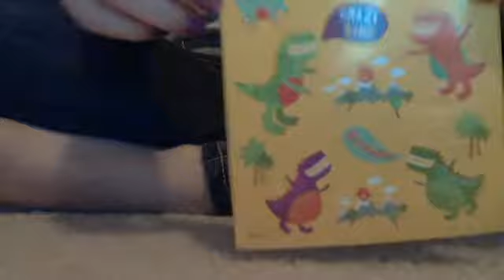Trade opening !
funnness!